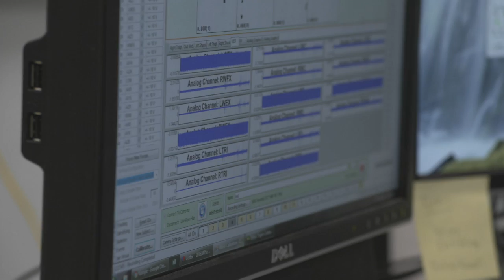Michigan lab displays prosthetic prowess: LiveBIG 2016-17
The University of Michigan Rehabilitation Biomechanics Laboratory translates the subtleties of human movement into prosthetic function to give users the most natural experience possible.